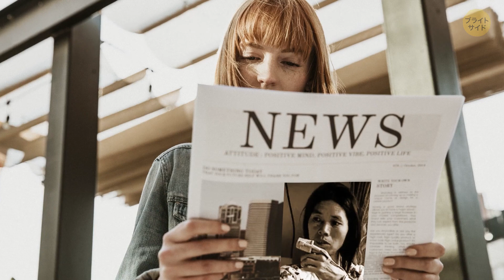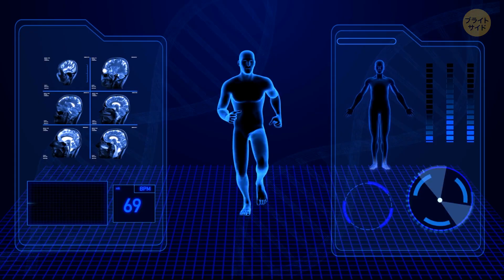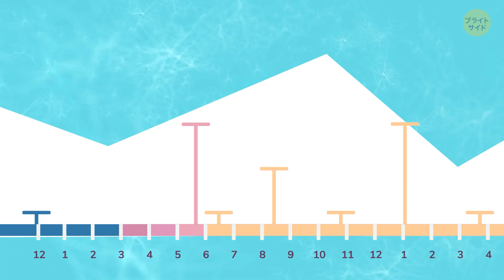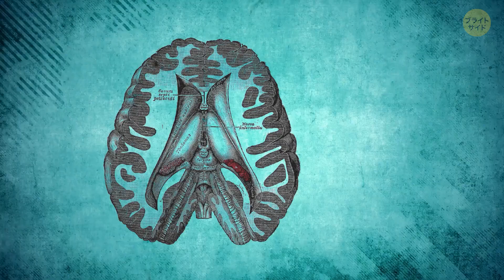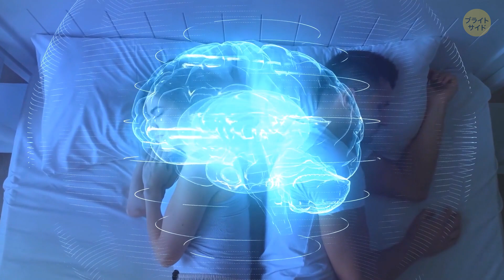60年間眠らなかった男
なんと60年もの間、居眠りをしていない男を紹介しよう--いいえ、SF映画の筋書きではありません！この本物の人間目覚まし時計はタイ・ゴックで、1973年以来一睡もしていないという。羊の数を数えることも、昼寝をすることもない。医師たちは困惑し、科学者たちはこの眠れない現象を解明しようと頭を悩ませている。タイ・ゴックは、すべては発熱から始まったと主張し、それ以来、睡眠はとらえどころのない他人である。私たちが夢を見ている間、彼は永遠に覚醒した状態で生活している。😳🌙